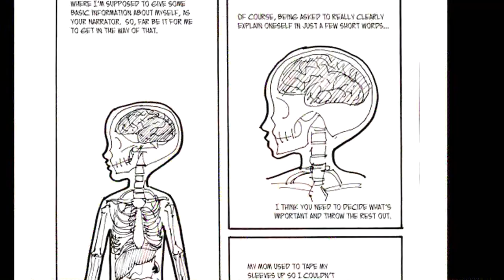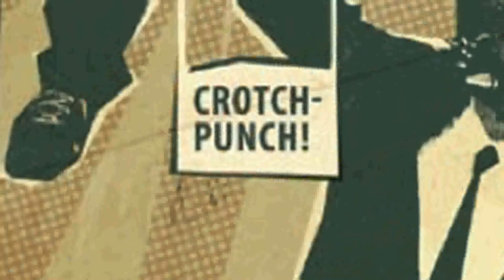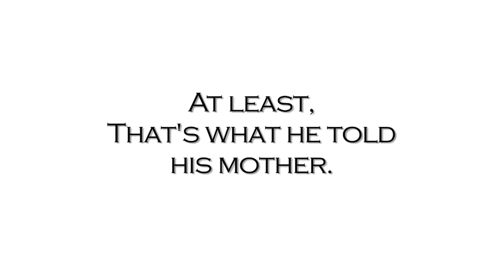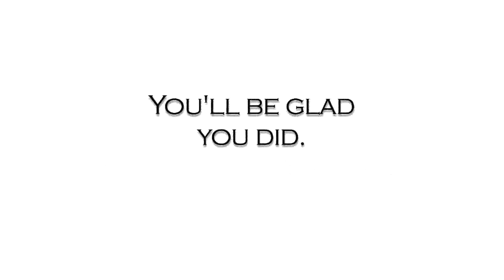Joshua Hale Fialkov - Reel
The Reel of Comic Book Creator, Writer, Director, and Producer Joshua Hale Fialkov.

Edited by Jerry Pyle

Featuring Art by:
Jeremy Haun
Rick Mays
Noel Tuazon
Micah Farritor
Kody Chamberlain
Scott A. Keating
Mark Dos Santos
Scott White
Christie Tseng

Cyblade and Alibi courtesy Top Cow Productions.

All Clips from LG15:  The Resistance, Courtesy of Eqal